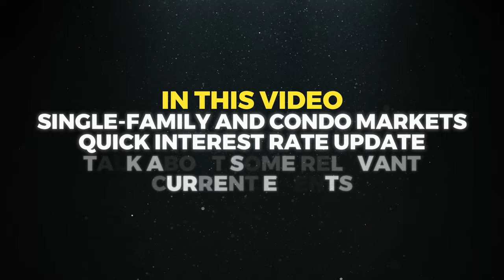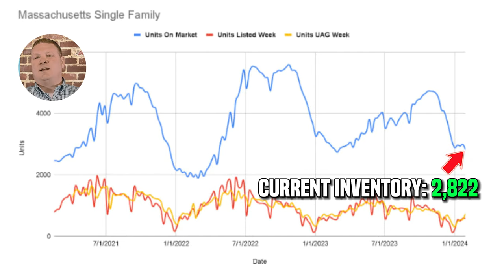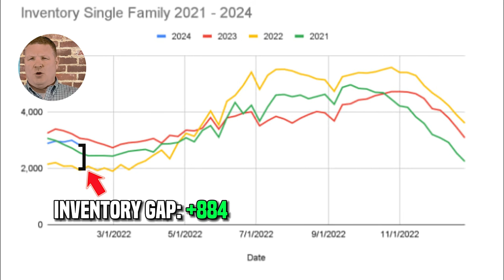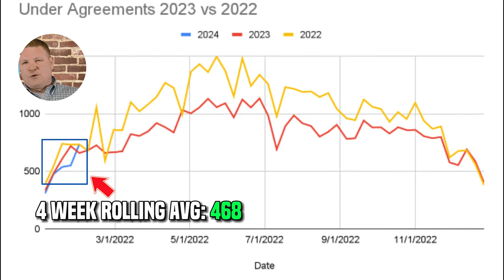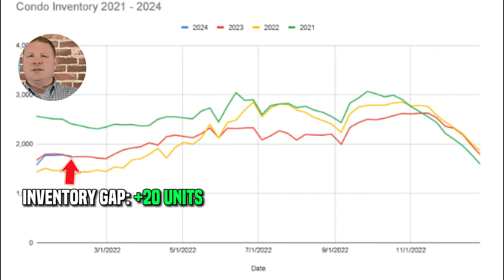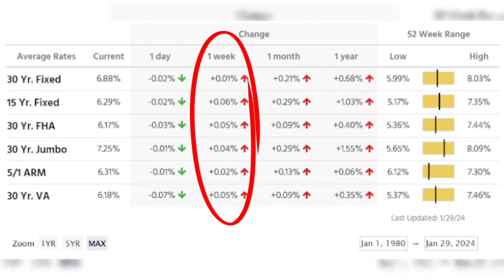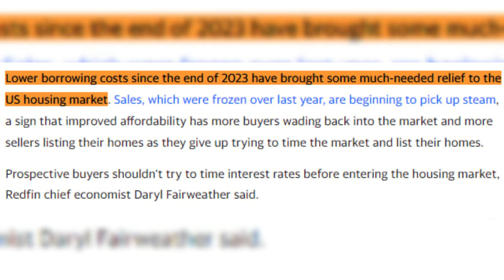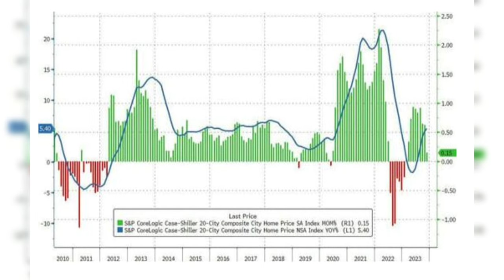Massachusetts Real Estate Market inventory Nosedive! Market Update for 1/29/2024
The Massachusetts Real Estate Market saw inventory nosedive! It seems that the market has "normalized". What should we expect for February?

✅ Interest rates are up this week! But what skeletons in the closet should we be scared of?